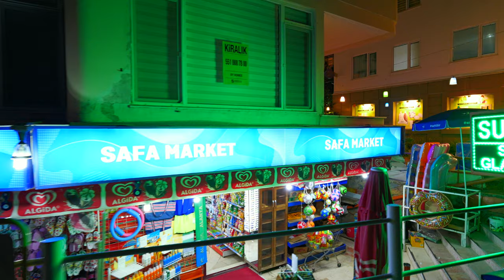🇹🇷 TURKEY ALANYA 4K WALKING TOUR October 2024 real audio no cut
This is a 4K walking video in the Saray district of turkey Alanya

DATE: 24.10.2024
TIME:
LOCATION:
Türkiye Alanya Saray Mahallesi

An evening walk in Alanya's Saray Mahallesi can be magical. As the sun begins to set, the streets are bathed in warm, golden light, and a gentle sea breeze flows in from the coast. The neighborhood, known for its cozy cafes, local shops, and friendly atmosphere, feels alive yet peaceful. You might see locals chatting on balconies, hear laughter from nearby restaurants, or catch the scent of freshly grilled fish and Turkish spices in the air. Walking toward the waterfront, you can enjoy the view of Alanya Castle illuminated on the hill, casting a soft glow over the town, and the waves lapping gently along the shore make for a calming, memorable evening ambiance.